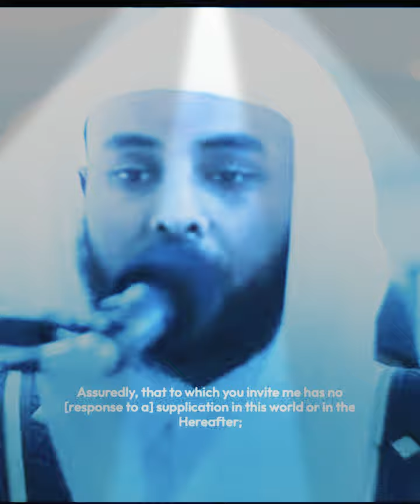HEART MELTING QUR'AN REMINDER by Sheikh yahya Al-Raaby 🥺🥺🥺🥺🥺.... Download and listen🧏🏾‍♂️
Video from ABU RABEE'AH IBN IBRAHIM😔